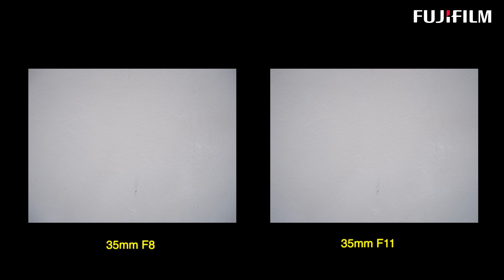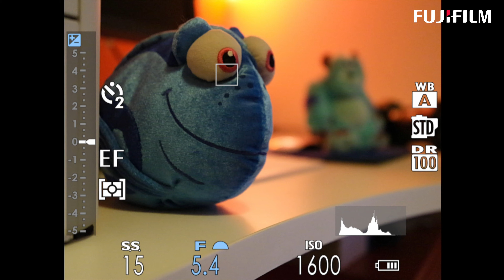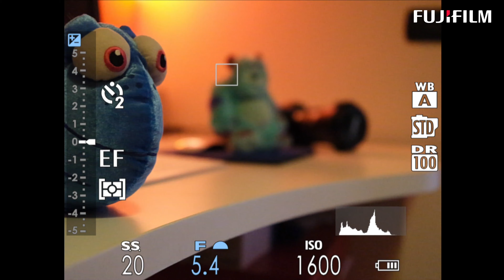Fujifilm GF 35-70: Test sul campo dell'obiettivo zoom per Medio Formato!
📸 Fujifilm GF 35-70 F/4,5-5,6 WR 📸

Obiettivo zoom estremamente compatto e leggero per fotocamere Medio Formato della serie GFX.

In questo video lo abbiamo messo alla prova con Roberto Dacci testando:

✅ Distorsione, aberrazioni e vignettatura
✅ Nitidezza e sfocato
✅ Velocità autofocus

Sarà riuscito ad impressionare il nostro esperto?
Non perderti il video se vuoi sapere le sue conclusioni! ✌

00:00 Intro e caratteristiche
06:51 Test distorsione, vignettatura e aberrazioni
08:22 Test Nitidezza e sfocato
14:57 Velocità autofocus
15:50 Considerazioni finali